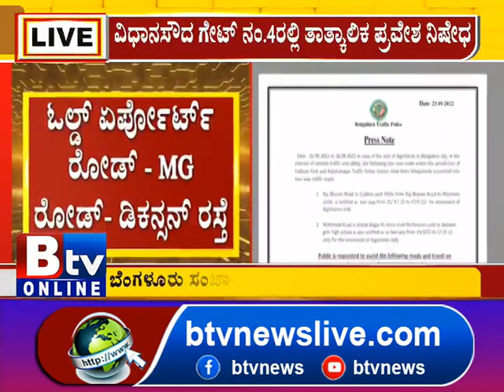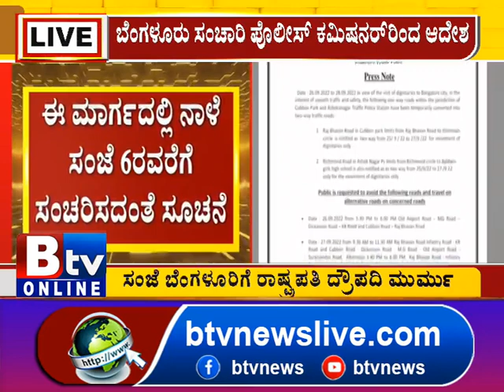ದಸರಾಗೆ ಚಾಲನೆ ಬಳಿಕ ಇಂದು ಸಂಜೆ ಬೆಂಗಳೂರಿಗೆ ರಾಷ್ಟ್ರಪತಿ ಮುರ್ಮು ಆಗಮನ ಹಿನ್ನೆಲೆ ರೂಟ್ ಚೇಂಜ್..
Btv News Kannada: ದಸರಾಗೆ ಚಾಲನೆ ಬಳಿಕ ಇಂದು ಸಂಜೆ ಬೆಂಗಳೂರಿಗೆ ರಾಷ್ಟ್ರಪತಿ  ಮುರ್ಮು ಆಗಮನ ಹಿನ್ನೆಲೆ ರೂಟ್ ಚೇಂಜ್.. ಒನ್ ವೇ ರಸ್ತೆಗಳು ತಾತ್ಕಾಲಿಕವಾಗಿ ಟೂವೇ ಆಗಿ ಮಾರ್ಪಾಡು!